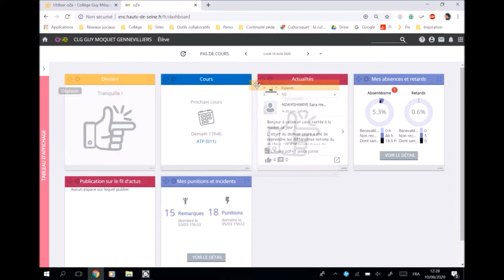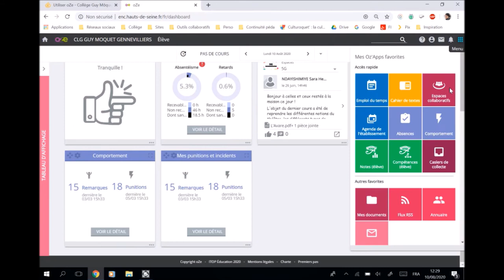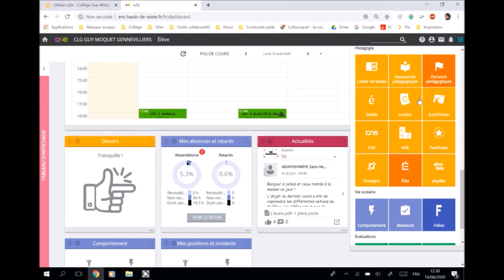Tuto oZe : Organiser sa page d'accueil et son menu